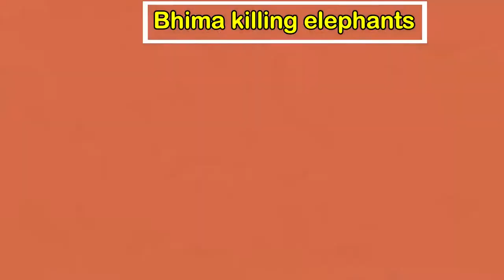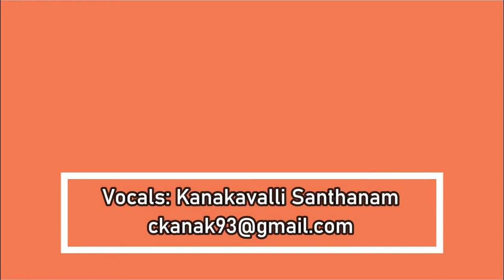Mahabharata in Stone | Temple carvings from Belur - Halebidu | Chenna Keshava, Hoysaleshwara Temples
@kulturekatha8407 - A virtual tour of the Chenna Keshava and Hoysaleshwara temples at Belur - Halebidu with specific focus on stories from the Mahabharata.

All content on this channel is intended purely for educational and entertainment purposes.

The makers of this channel do not wish to hurt the religious sentiments of any community either intentionally or unintentionally.

All images used in these videos are strictly for representation and illustrative purposes only.

The makers of this channel endeavour to take care to the best of their abilities to ensure that the information disseminated on this channel is accurate and authentic. They are not liable for any loss or damage arising from the direct or indirect use of information disseminated on this channel.

The makers of this channel have not granted rights to anyone for the use of content disseminated through this channel, and will not be liable for any consequential loss or damage, to any person or organisation, arising from the unauthorised use of the content in any form through any media.